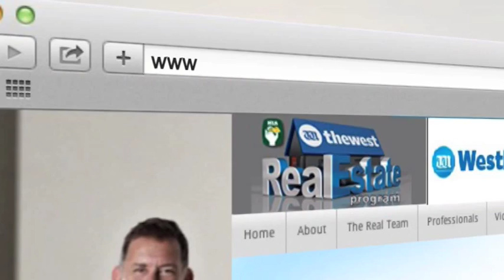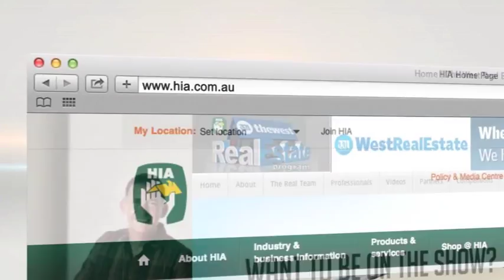The West Real Estate Program on ch7 2015 S04E37 HIA Tips Pt 3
The HIA not only support the residential housing industry in WA and hundreds of builders, tradespeople, and contractors, but they also donate to a number of very worthwhile charities. Pete talks with John Gelavis from the HIA about the great initiatives they support.